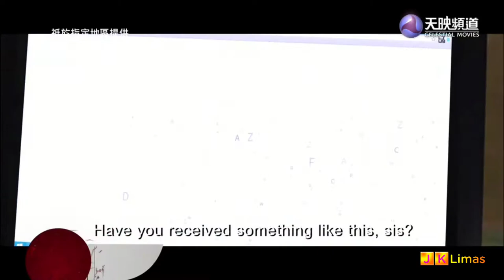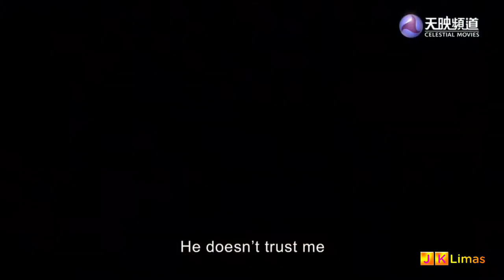Celestial Movies continuity [September 11, 2022]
0:00 Celestial Movies short ident
0:07 Nightfall promo
0:37 Celestial Special Selections plug (skipped due to copyright reasons)
0:48 Detective Chinatown 3 promo
1:18 Thrill - Black Mail promo
1:48 New Kung-Fu Cult Master 1 promo
2:18 Wine War plug
2:48 Celestial Sunday: Keep Rolling promo
3:18 Night and Fog promo
3:48 When Sun Meets Moon promo
4:18 Two Wrongs Make a Right promo
4:48 Big Brother promo
5:18 Celestial Movies station ident
5:28 Rated PG advisory
thanks  @TheCartoonHousesVideos   for the timestamps